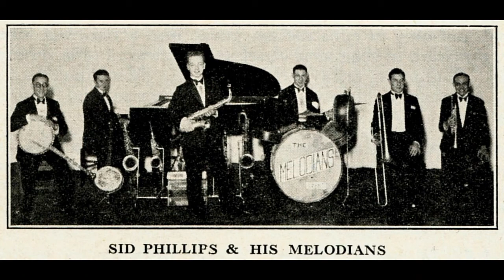Sid Phillips - Plain Jane (Alive on Arrival Remake)